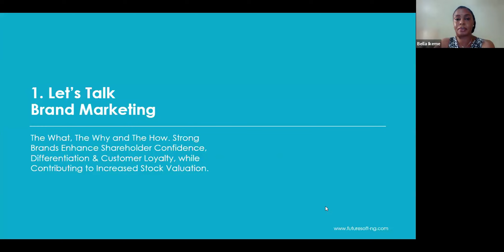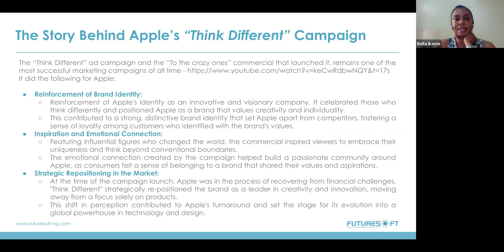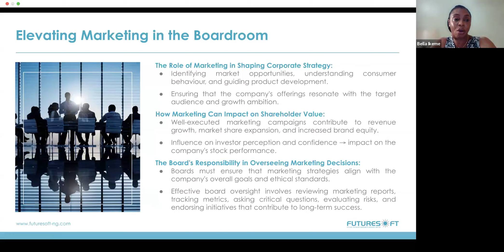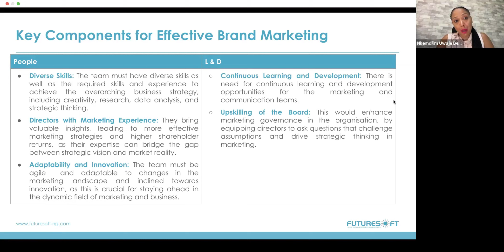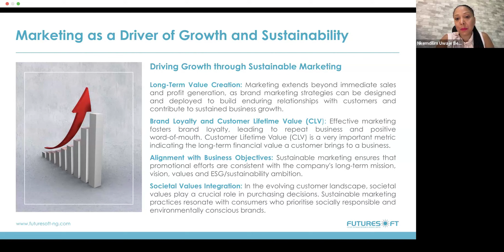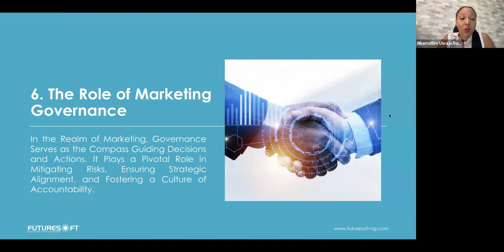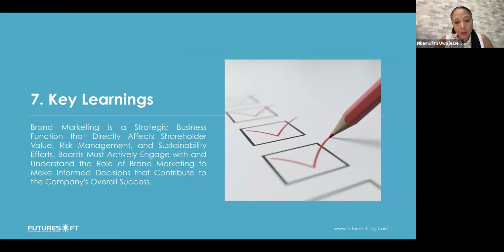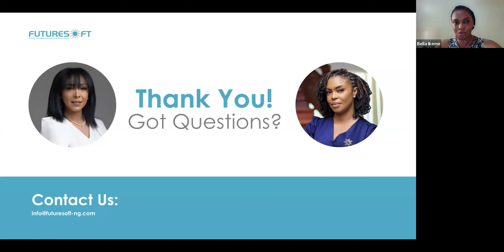Marketing, Shareholder Value & Risk: The Importance of Board Oversight on Brand Marketing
External Resources: Apple's 2030 plan to bring its entire carbon footprint to net zero by 2030

Join us soon as we delve into the critical role of board governance in steering the ship of marketing strategy, in our masterclass titled, "Marketing, Shareholder Value & Risk: The Importance of Board Oversight on Brand Marketing."

In this masterclass, brand strategy experts, Nkemdilim Uwaje Begho, CEO Futuresoft Nigeria, and Bella Ikeme, CEO Caizenbdc, discussed the critical role of board governance in steering marketing strategy.

In many boardrooms, marketing often takes a backseat, leading to oversight gaps that may impact shareholder value and expose the company to unforeseen risks.

Let's gain insights into essential brand marketing metrics and their impact on shareholder value.